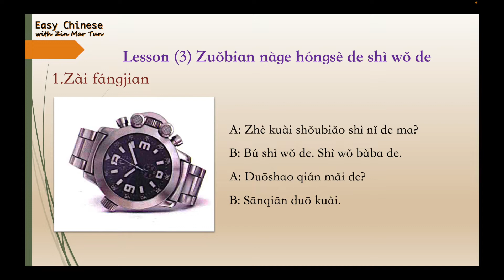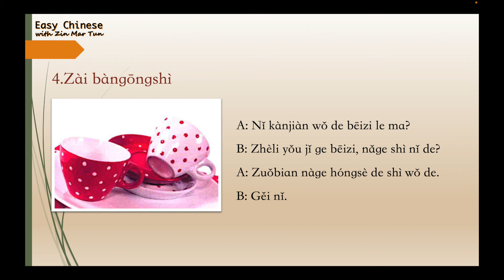第三课，左边那个红色的是我的